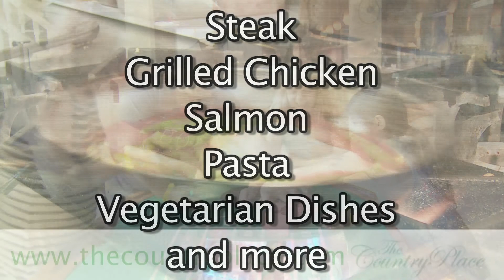The Country Place Resort in Durham NY Business Profile